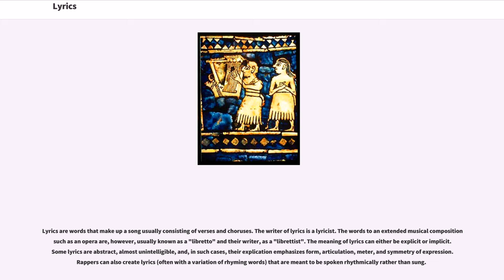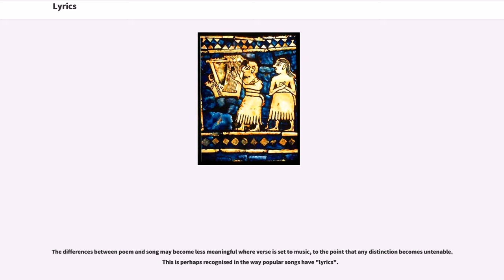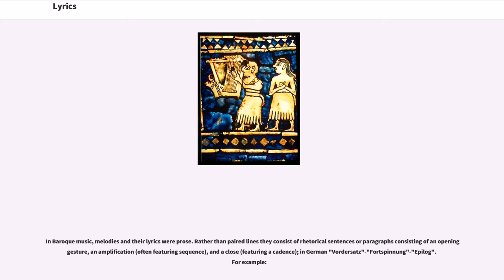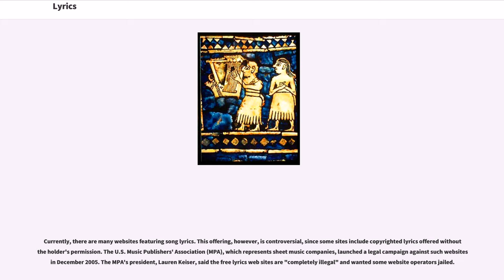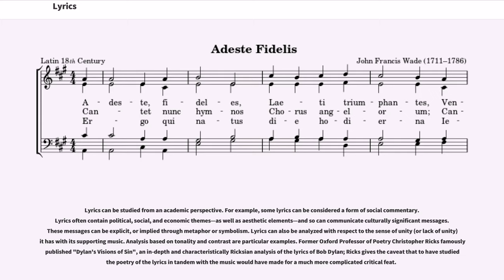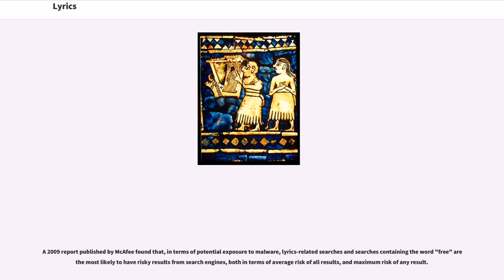Lyrics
Lyrics are words that make up a song usually consisting of verses and choruses. The writer of lyrics is a lyricist. The words to an extended musical composition such as an opera are, however, usually known as a "libretto" and their writer, as a "librettist". The meaning of lyrics can either be explicit or implicit. Some lyrics are abstract, almost unintelligible, and, in such cases, their explication emphasizes form, articulation, meter, and symmetry of expression. Rappers can also create lyrics (often with a variation of rhyming words) that are meant to be spoken rhythmically rather than sung.

"Lyric" derives via Latin "lyricus" from the Greek ("lyrikós"), the adjectival form of lyre. It first appeared in English in the mid-16th century in reference, to the Earl of Surrey's translations of Petrarch and to his own sonnets. Greek lyric poetry had been defined by the manner in which it was sung accompanied by the lyre or cithara, as opposed to the chanted formal epics or the more passionate elegies accompanied by the flute. The personal nature of many of the verses of the Nine Lyric Poets led to the present sense of "lyric poetry" but the original Greek sensewords set to musiceventually led to its use as "lyrics", first attested in Stainer and Barrett's 1876 "Dictionary of Musical Terms". Stainer and Barrett used the word as a singular substantive: ""Lyric", poetry or blank verse intended to be set to music and sung". By the 1930s, the present use of the plurale tantum "lyrics" had begun; it has been standard since the 1950s for many writers. The singular form "lyric" is still used to mean the complete words to a song by authorities such as Alec Wilder, Robert Gottlieb, and Stephen Sondheim. However, the singular form is also commonly used to refer to a specific line (or phrase) within a song's lyrics.

The differences between poem and song may become less meaningfu...